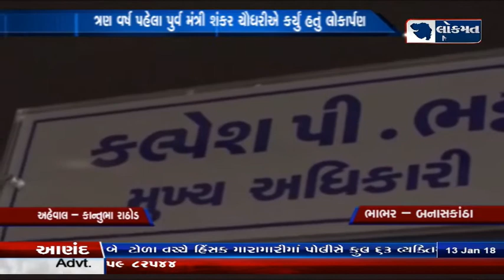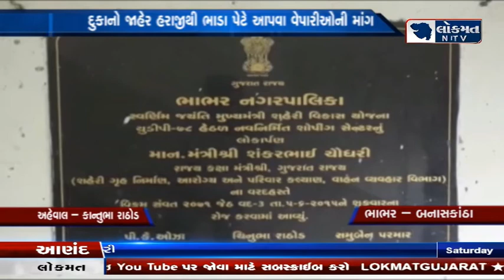LOKMATGUJARAT 13/01/18 NEWS@10:30 AM